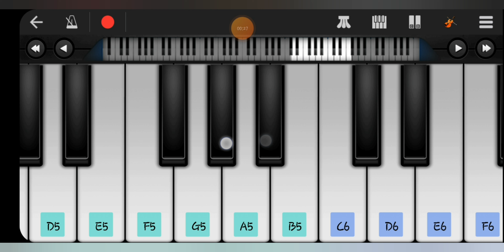ఊరుకో నా ప్రాణమా Full Song||Ooruko Naa Pranama song on Keyboard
ఊరుకో నా ప్రాణమా||Ooruko Naa Pranama song on Keyboard||@musicbygod